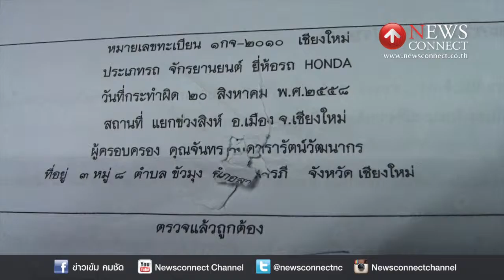สาวใหญ่เข้าแจ้งความงงรถถูกยึดนาน 5 เดือน แต่ยังโดนใบสั่ง : NewsConnect Channel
นางจันทร ดารารัตน์วัฒนากร อายุ 54 ปี ชาวอำเภอสารภี จังหวัดเชียงใหม่ พร้อมกับสามีเข้าแจ้งความกับตำรวจภูธรเชียงใหม่ หลังถูกใบสั่งข้อหาไม่สวมหมวกนิรภัยส่งไปถึงที่บ้านให้ไปเสียค่าปรับ อัตราโทษปรับไม่เกิน 500 บาท

เหตุเกิดบริเวณสี่แยกข่วงสิงห์ อำเภอเมือง จังหวัดเชียงใหม่ เมื่อวันที่ 20 สิงหาคม ที่ผ่านมา พร้อมกับแนบภาพถ่ายรถจักรยานยนต์ สีแดง ป้ายทะเบียน 1 ก จ 2010 เชียงใหม่ ซึ่งมีหญิงสาววัยรุ่นสองคนขี่และนั่งซ้อนท้าย ไม่สวมหมวกนิรภัย เป็นหลักฐาน ใบสั่งระบุว่า หากไม่เสียค่าปรับจะถูกระงับการต่อภาษีประจำปี

นางจันทร บอกว่า ซื้อรถจักรยานยนต์จากร้านตัวแทนจำหน่ายในตำบลดอนแก้ว อำเภอสารภี จังหวัดเชียงใหม่ มานานกว่า 1 ปี ผ่อนชำระกับทางร้าน เดือนละ 1,800 บาท แต่มีปัญหาทางการเงิน ขาดผ่อนชำระมานานหลายเดือน จึงถูกทางร้านตัวแทนจำหน่ายยึดไปนานกว่า 5 เดือนแล้ว เชื่อว่า ทางร้านตัวแทนจำหน่าย อาจจะขายรถต่อให้กับบุคคลอื่น หรือ ทางร้านนำไปใช้เอง แต่ชื่อการครอบครองรถ ยังเป็นชื่อของตนเองอยู่ จึงมาแจ้งความไว้ เกรงอาจมีการนำรถคันดังกล่าวไปใช้ทำผิดกฏหมาย แล้วอาจทำให้ตนเองจะได้รับความเดือดร้อน